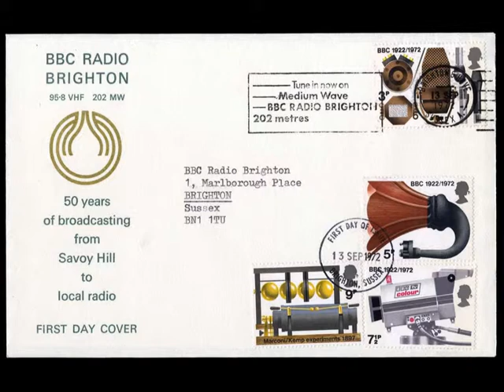BBC Sussex at 30 - Part 2 of 8